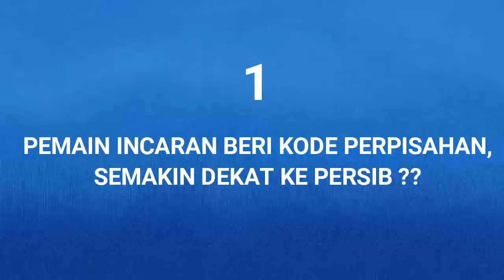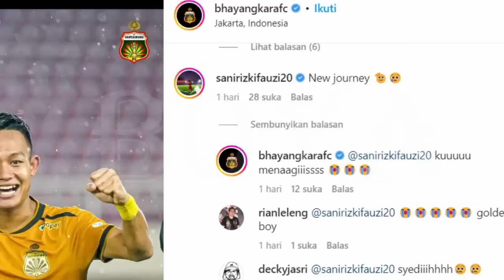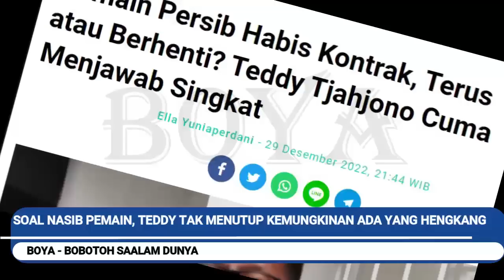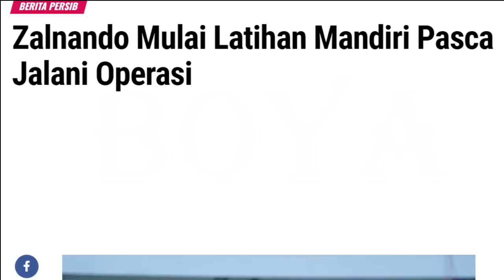TOP 3 30.12.22 Berita Persib Terhangat Hari Ini/PERSIB/BOYA